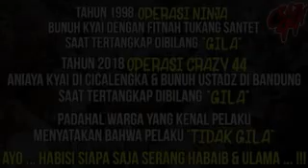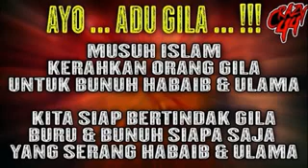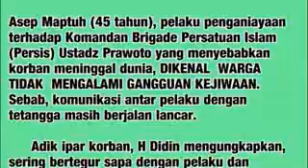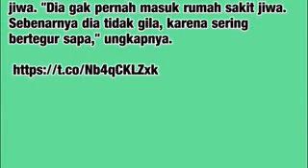Amanah Habib Rizieq Syihab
Tanggal 2 February 18